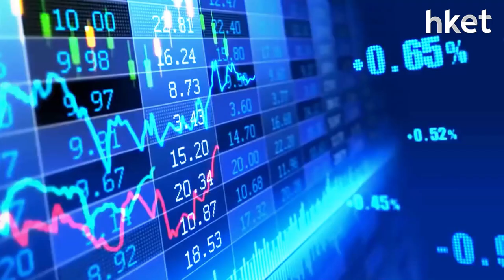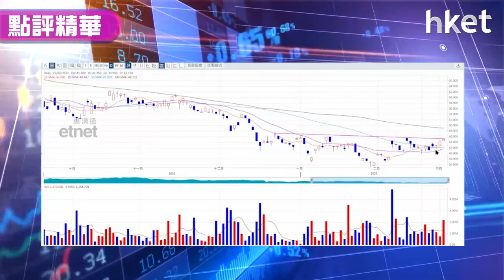【潛力股精選】孫運喜：萬國數據（09698）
萬國數據（09698）今日逆市升逾1%，全日收報45元。內地今年提出「東數西算」戰略大計，發展大數據互通東西資源，《iMoney》主編孫運喜（Ricky）睇好萬國數據受惠數字經濟國策，走勢亦有潛力，建議投資者可考慮買入，吸納及操作策略，立即點擊收看／收聽。